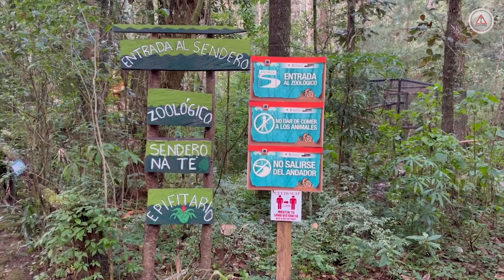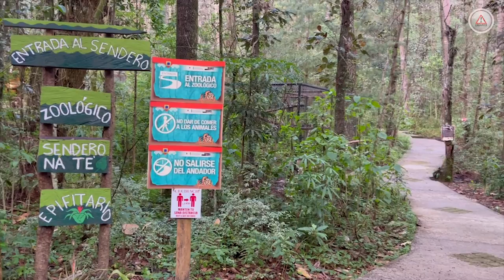El bosque de San Cristóbal, refugio de un dragón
El dragoncillo labios rojos es uno de los atractivos del Centro para la Conservación e Investigación de la Biodiversidad de los Altos de Chiapas, conocido como Parque San José o Zoológico de San Cristóbal.

La gente, por su aspecto, lo mata; desconoce la maravilla de la naturaleza que representa.